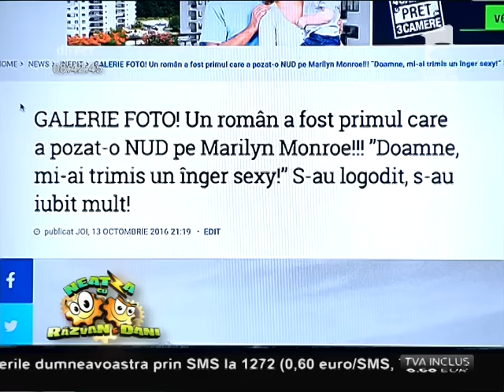Smiley News: Un român a fost primul care a pozat-o NUD pe Marilyn Monroe!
Vezi ediția integrală pe ANTENAPLAY Pe finalul lui 1945, o tânără pe nume Norma Jeane Baker, de numai 19 ani, fotomodel la o agenție din SUA, acceptă să-i pozeze nud unui fotograf de orgine română, Andre de Dienes., Neatza cu Razvan si Dani, Antena 1, 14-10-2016